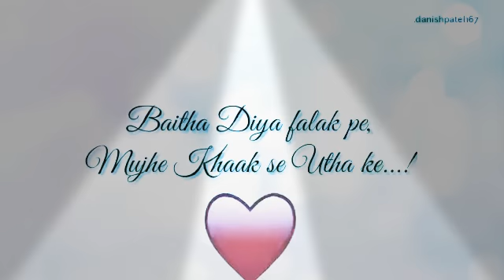Yaara teri yaari ko mene to kuda mana.